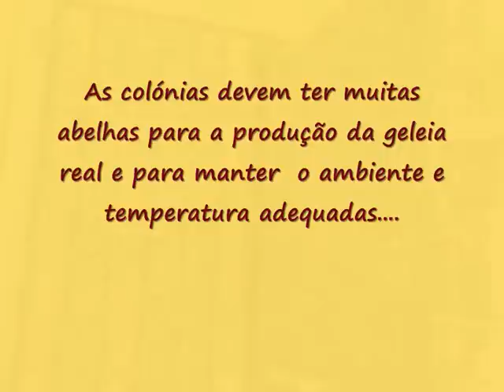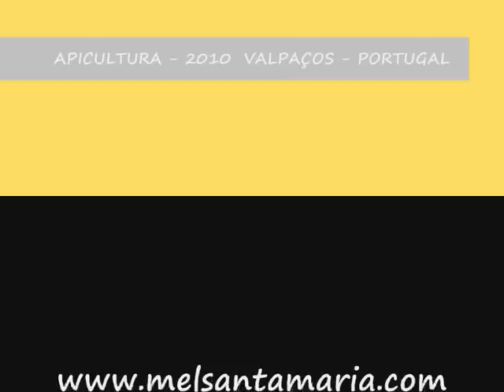Criação de Rainhas - APICULTURA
Craiação de rainhas em 2010